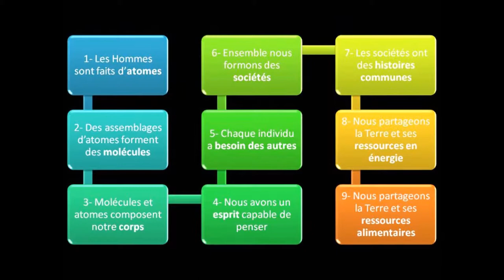3 - Dopage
Le dopage, chapitre 3 de TransiMooc Toulouse